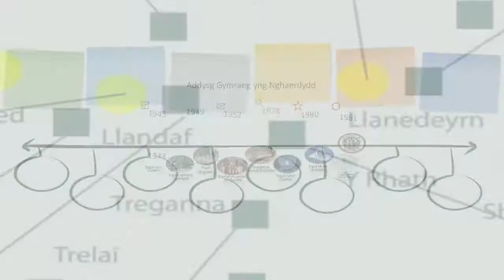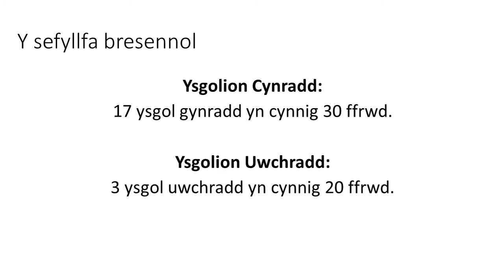Gorymdaith Tafwyl Mehefin 2019